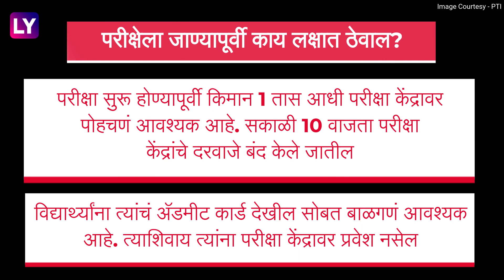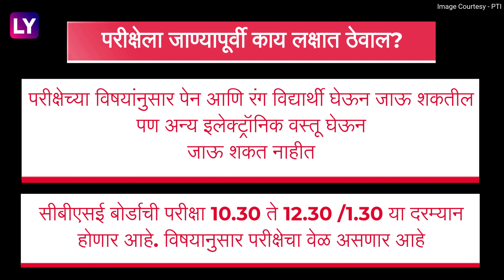CBSE Board Exam 2023: यंदा सीबीएसई बोर्डाची 10वी,12वी परीक्षा होणार पूर्वीसारखी, पाहा नियमावली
सीबीएसई बोर्डाची 10वी, 12वी ची परीक्षा आजपासून सुरू होत आहे.  देशभरामध्ये विविध केंद्रांवर आजपासून विद्यार्थी परीक्षेला सामोरं जाणार आहेत, संपूर्ण माहितीसाठी पाहा व्हिडीओ